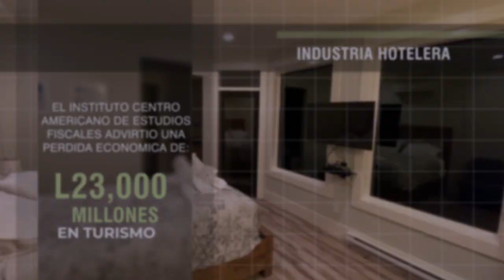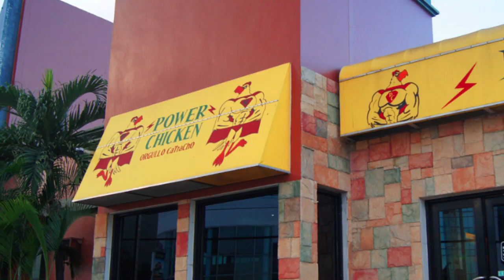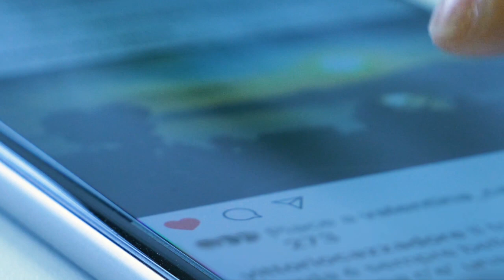Reapertura de la Economía hondureña | Emprendiendo Camino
Te mostramos cómo está operando cierta parte del Litoral Atlántico de Honduras.

Latinoamérica, en especial las mujeres, sacan su lado emprendedor y muy valientes luchan por sus familias.

Si tienes ideas creativas para emprender puedes dejarnos tu comentario. Si deseas resaltar un emprendedor: dinos quién es, cómo y dónde contactarlo.